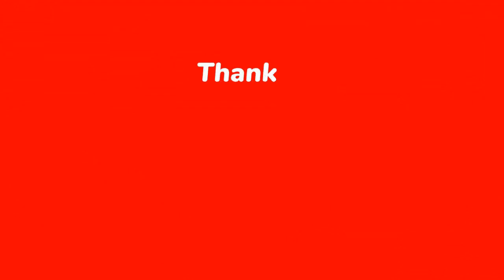Expert Talks About How The JFF Can Get Better | Importance Of Branding | Off The Bench Podcast #1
Also enable ALL notification to get alerts when new videos are uploaded. Join the community you will not be disappointed!